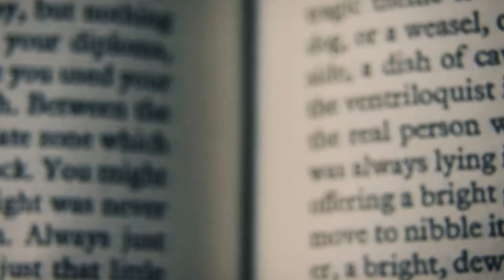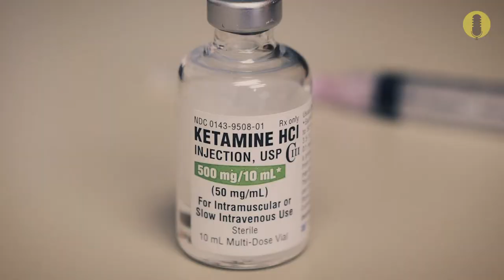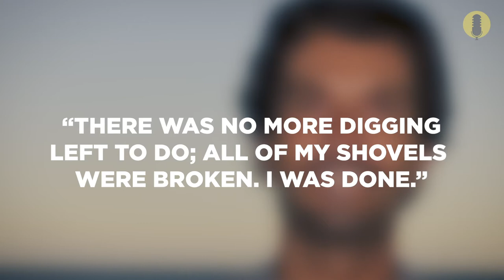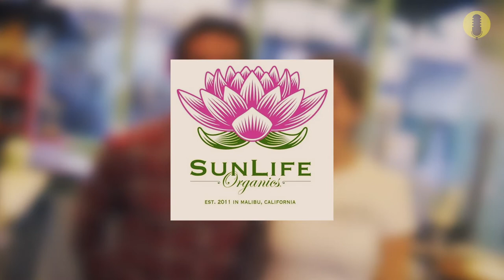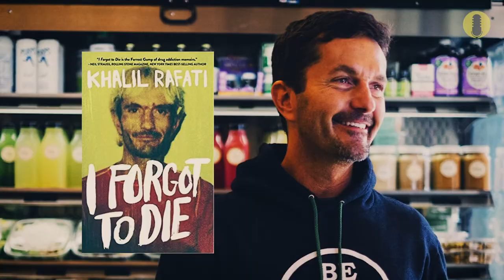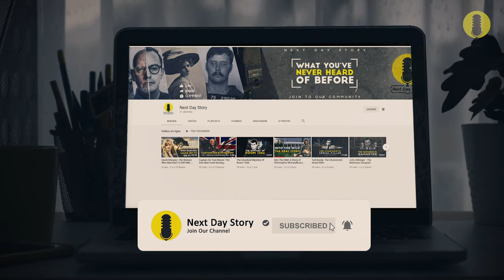Khalil Rafati - The man who made it from below zero - true story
Khalil Rafati is a living proof that everyone can make it in this life, no matter what background you come from or upbringing you had, everyone has a chance. It's a story of success, a story of a man who grew up as a drug addict, alcoholic and suicidal, a man who spent a part of his life homeless, living in a skid row, and sharing needles with other junkies, eventually became a millionaire who is now accustomed to traveling by his private jet.